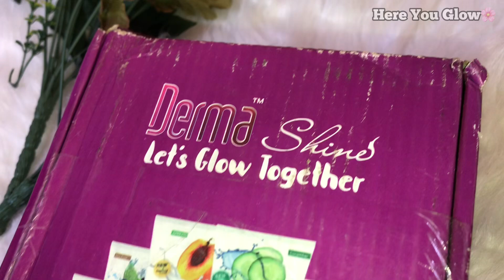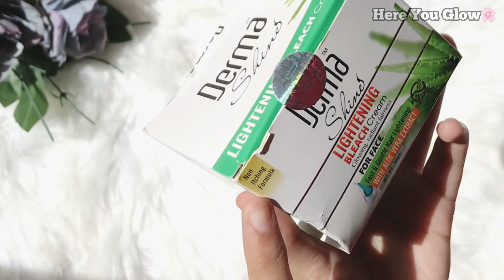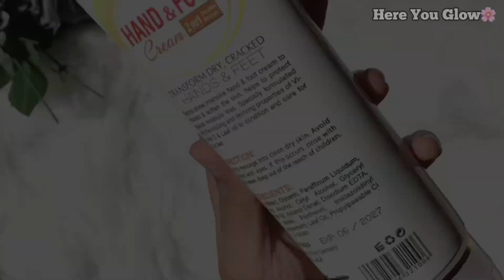Must - try only 2 Derma shines products for radiant skin 🎀✨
In this video, I review my top two Derma shines favourites ;
the lightning bleach for a flawless glow
and hand & foot brightening cream for smooth, radiant, glowing skin . Discover how these  skincare Gens can transform your routine and give you glow up you deserve!♥️🥹🌸